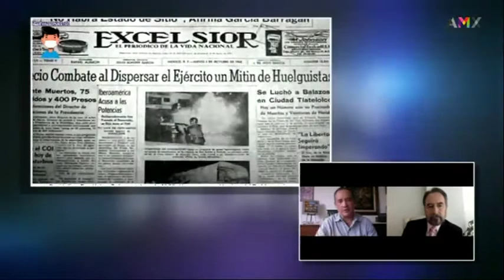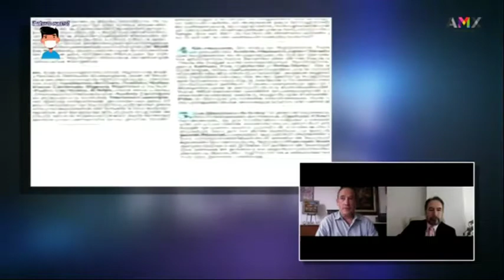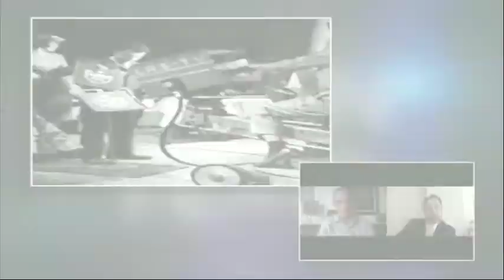24.06.2021 Carlos Ramos Padilla @cramospadilla. Homenaje a Don Angel Trinidad Ferreira.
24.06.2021 Carlos Ramos Padilla @cramospadilla. Homenaje a Don Angel Trinidad Ferreira.